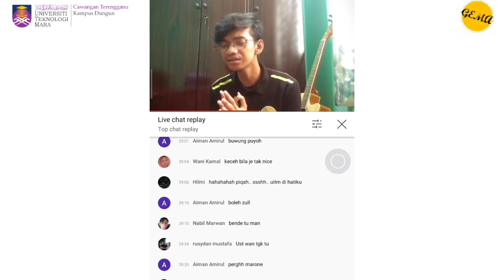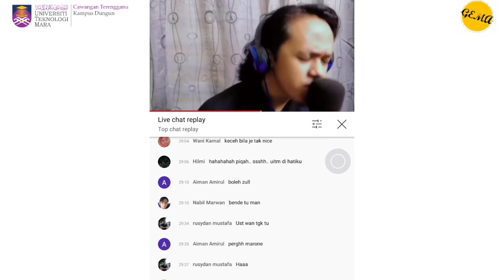Virtual Show Group Entertaiment Of Muslim Art (GEMA)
Isi Kandungan/Content

Hak cipta video ini ialah Group Entertaiment Of Musim Art (GEMA) dan diterbitkan oleh Unit Penyelidikan dan Penerbitan Mahasiswa (UPPM), Universiti Teknologi MARA Cawangan Terengganu bagi sesi pengajian: Semester Mac – Julai 2021.

Copyright Statement:
The copyright of this video is Group Entertaiment Of Muslim Art (GEMA) and published by the Unit Penyelidikan dan Penerbitan Mahasiswa (UPPM), Universiti Teknologi MARA Cawangan Terengganu for study session: Semester March – July 2021.